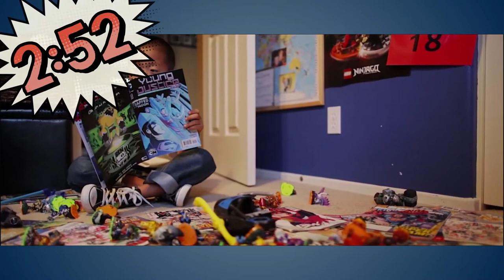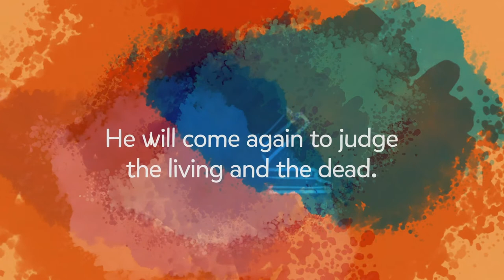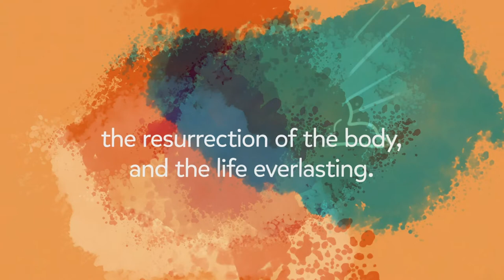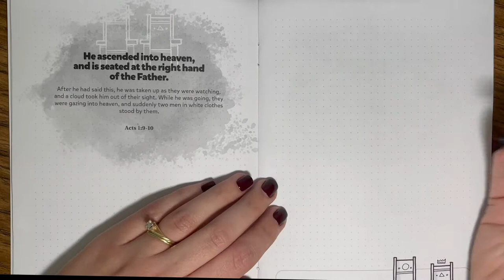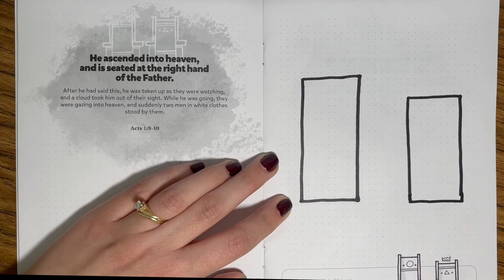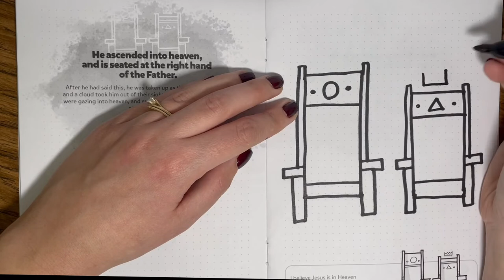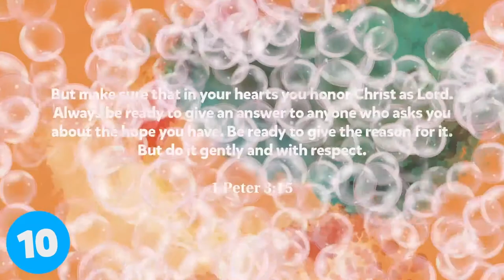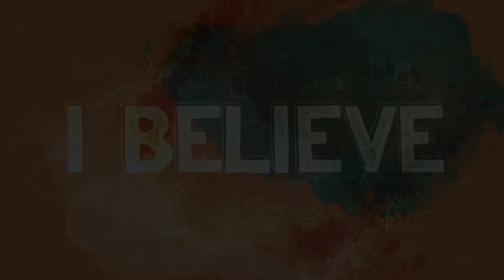2-5 Year-Old Message: January 9, 2022